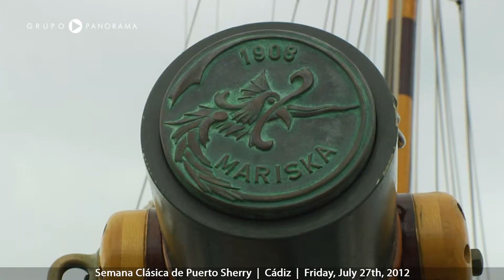Semana Clásica de Puerto Sherry, Friday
Día movido en la Bahía de Cádiz, con hasta 18 nudos y marejada. El barco monegasco Tuiga logra su primera victoria en la I Copa de España de Vela Clásica y los anfitriones del Hispania, remontan.